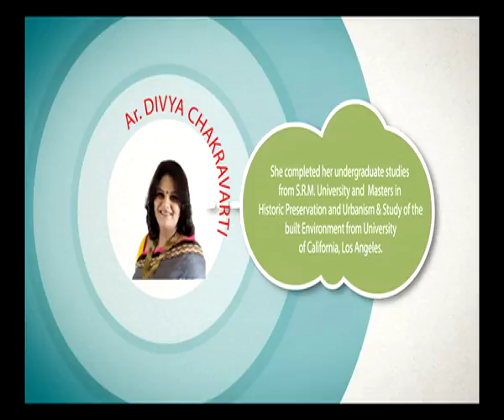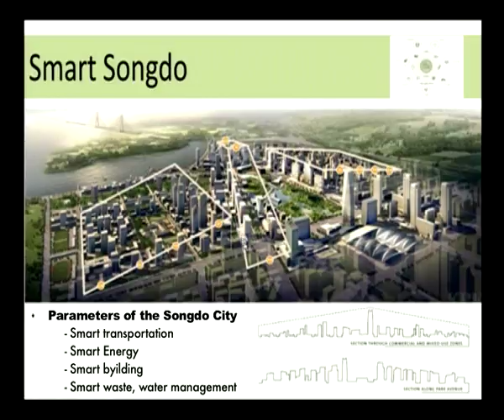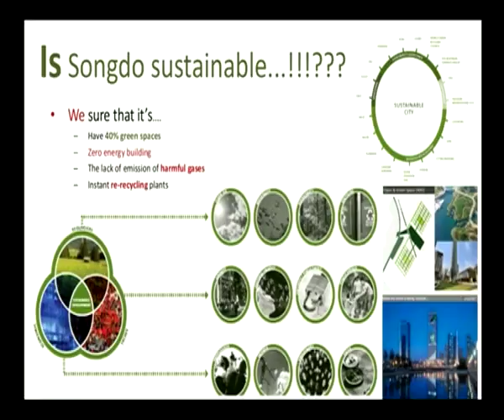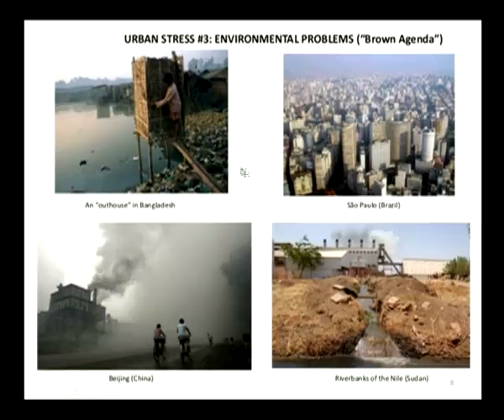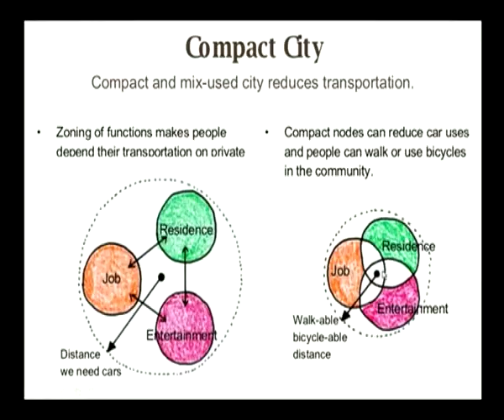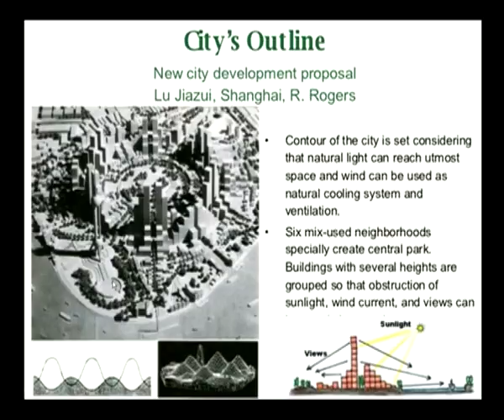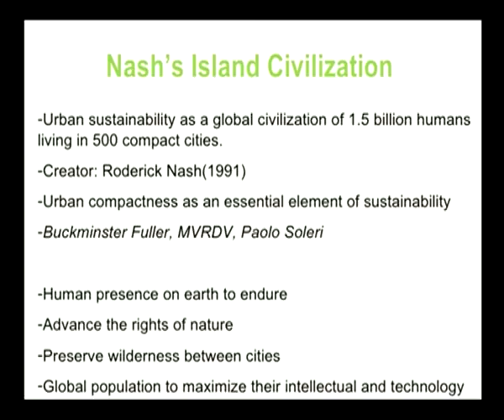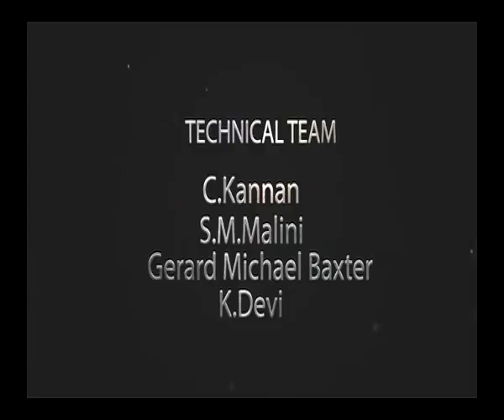Human Settlements In a Changing World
Subject :Architecture
Course  :Structure and Architecture